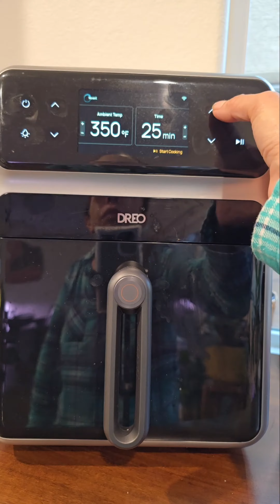una simple manana